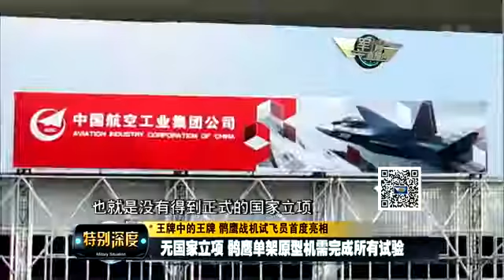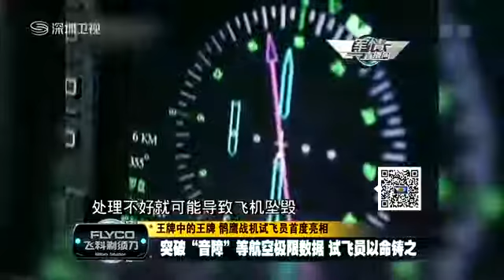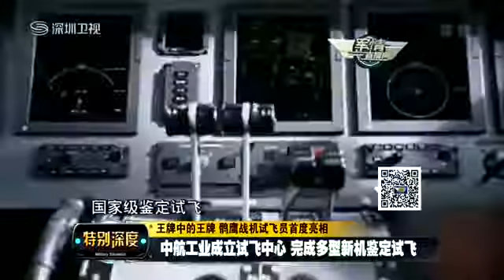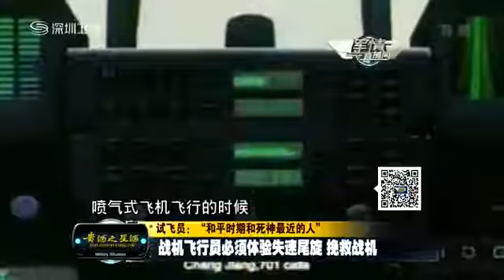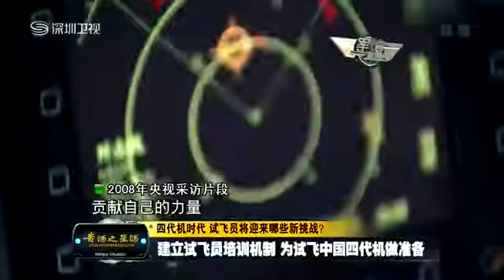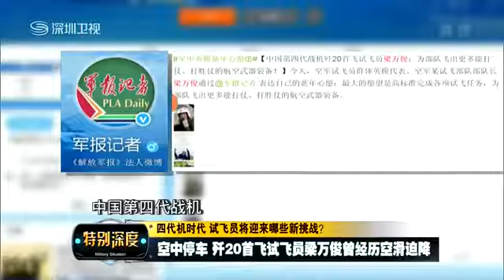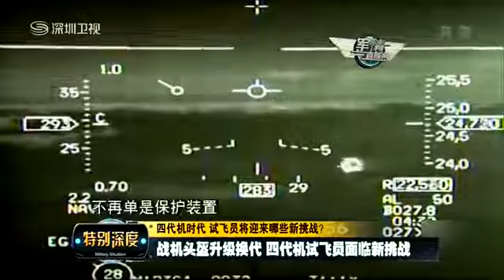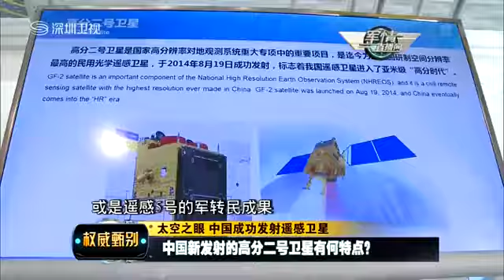flying ace from china Pilots in Zhuhai Airshow planes jets fighter chinese air force 中國空軍王牌飛行員